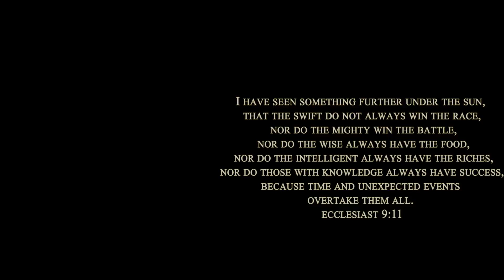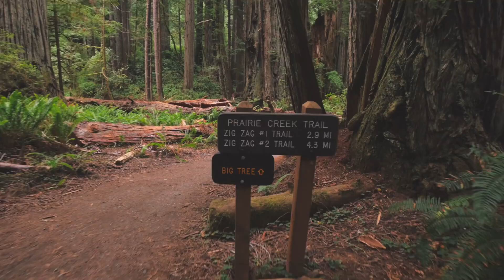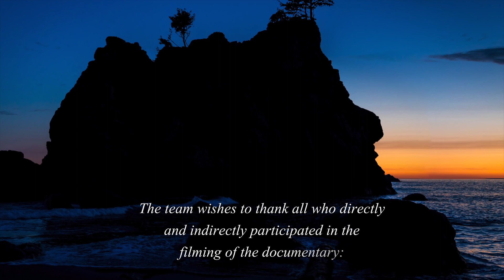The Tallest Trees on Earth Nature Documentary Film Redwood National and State Parks